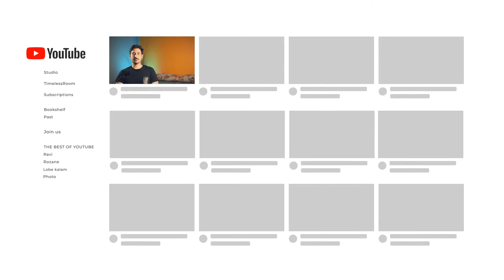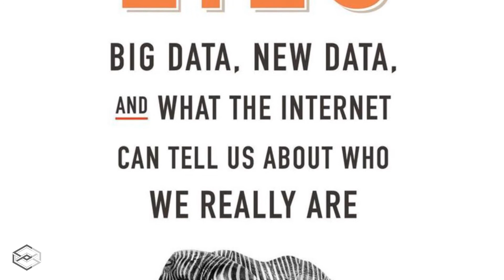انسان ذاتا خشنه آقای ضیا !!! │ تمدن و ملالت های آن 📚 │ لب کلام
وقتی تمدن از انسان ها می‌خواهد که نه فقط عطش جنسی بلکه میل به پرخاشگری خود را نیز قربانی کنند،  می‌توان فهمید چرا خوشبخت شدن در تمدن برای انسان دشوار است.
منبع این قسمت : کتاب "تمدن و ملالت های آن"

00:00 - مقدمه
00:58 - جمع گرایی تمدن
01:47 - علاقه به انسانها
04:31 - افزایش خشونت
07:17 - خشونت جنسی
09:02 - مخالفت با تمدن
11:07 - اضافات شخصی :)